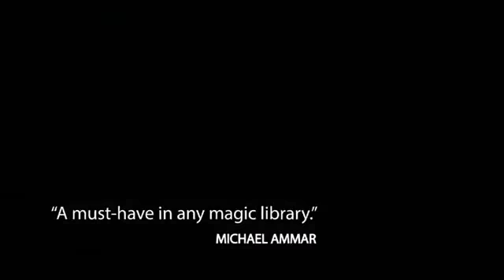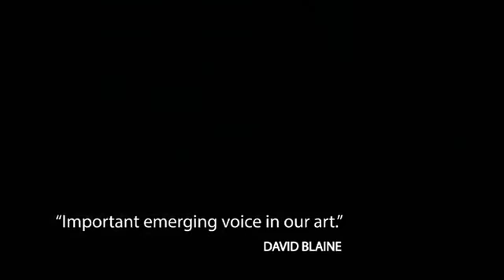Unreal by Joshua Jay and Luis De Matos - DVD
THE BEST OF MAGIC FROM THE MIND OF JOSHUA JAY

Joshua Jay is a performer, writer and creator. In Unreal he performs and explains some of his finest effects. Practical, tried and tested routines that amaze audiences and confound magicians. The album also includes his professional theatre show recorded at the San Bernardo Theatre in Coimbra, Portugal. For the first time you'll see how Joshua puts together a full evening show. Advice, performance and explanations from one of magic's greatest teachers.

DISC 1 - LIVE SHOW
ONE MAN SHOW PERFORMED AT SAN BERNARDO THEATRE COIMBRA, PORTUGAL

DISC 2 - PARLOR MIRACLES
ROUTINES DESIGNED FOR LARGER AUDIENCES EVERY DETAIL EXPLAINED IN FULL

DISC 3 - CLOSE UP MAGIC
JOSHUA'S FAVOURITE CLOSE-UP EFFECTS INCLUDING PRISM, TOTALLY TRIUMPH, SIGNS AND BLIND MAN'S BLUFF

DISC 4 - MISCELLANEOUS
MORE EXCELLENT CLOSE UP CARD AND COIN MAGIC PLUS TECHNIQUE

The DVDs include an extensive interview with Joshua Jay about his life, his magic and his career as a performer. Plus more Extras.

UNREAL is an English language production. Four DVD Box Set. Subtitled in 4 languages. English, Spanish, French and Japanese. Total Running Time: 9 Hours. Shot in HD in Portugal by Luis de Matos Productions.

WHAT THE GREATEST ARE SAYING...

JEFF MCBRIDE
"Joshua's magic is thoughtful, practical and powerful."

MICHAEL AMMAR
"This is a must-have in any magic library."

SHIN LIM
"An amazing and influential magician."

DAVID BLAINE
"I consider Joshua an important, emerging voice in our art."

LENNART GREEN
"He scares me because he is so good."

ROBERTO GIOBBI
"One of the most talented, intelligent and influential magicians."

PIT HARTLING
"Original, practical and very strong material."

GREGORY WILSON
"Josh is a massively accomplished talent. It's been great watching the student evolve into the teacher."

SIMON ARONSON
"Unreal is a very real display of Josh Jay's many talents: deceptive magic, amazing technical skill, and engaging his spectators warmth, human interest and humor. Very few one-man magic shows rise to the level of sophisticated, dramatic theatre-"Unreal" is one of them."

TOTAL RUNNING TIME: 09h00m

ENGLISH DVD BOX SET SUBTITLED IN 4 LANGUAGES:
ENGLISH, FRANÇAIS, ESPAÑOL and JAPANESE